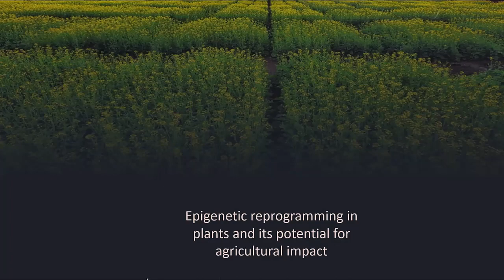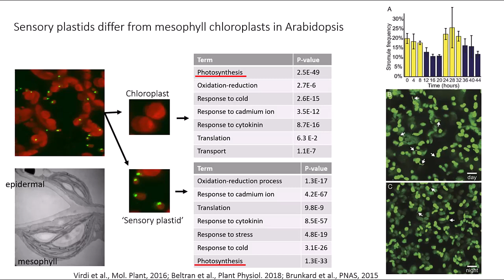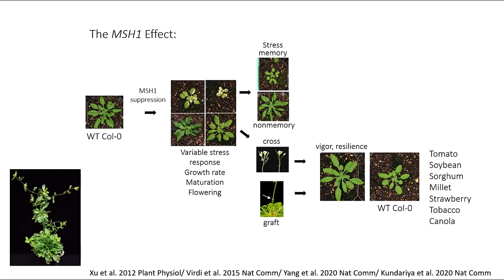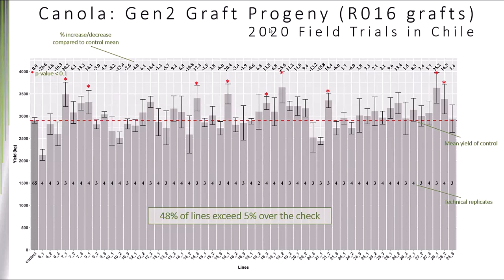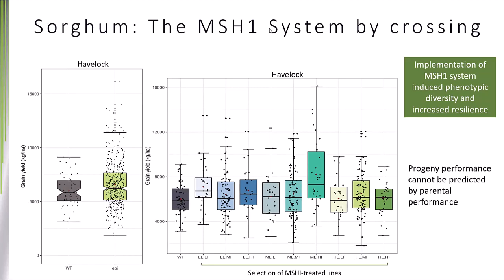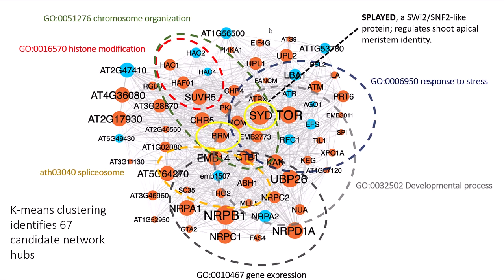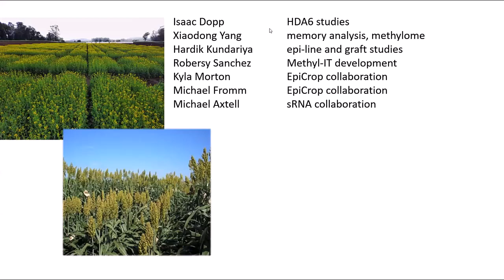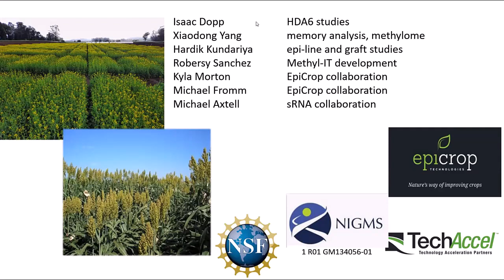Epigenetics, Reprogramming in Plants and Its Potential for Agricultural Impact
This seminar was presented as part of the Department of Horticultural Sciences Seminar series on November 17, 2022 by Dr. Sally MacKenzie, Director of the Plant Institute and Huck Chair for Functional Genomics in the Eberly College of Science at Penn State University.